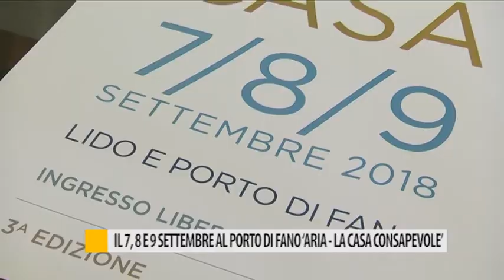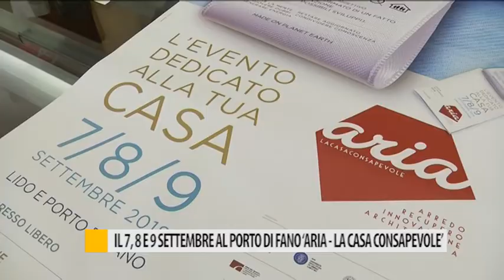il 7, 8 e 9 settembre al porto di Fano "Aria - La casa consapevole"